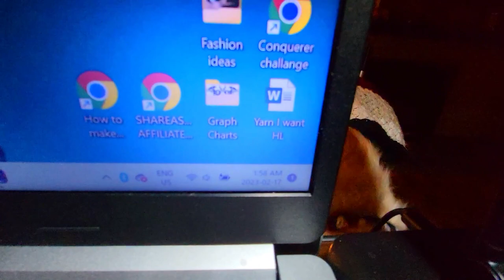Crochet is NOT Worth A Mental Breakdown Is Crochet Eh Cursed???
Sandy Hinchliffe
                                           Nanaimo, BC
                                              V9R 6X6
14X14 Pillow Forms Canada
14X14 Pillow Forms U.S :